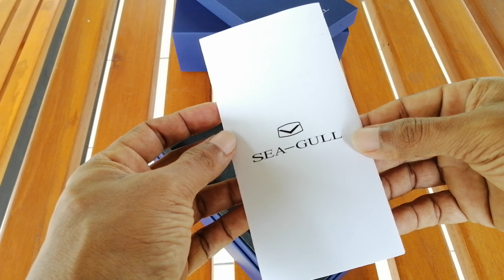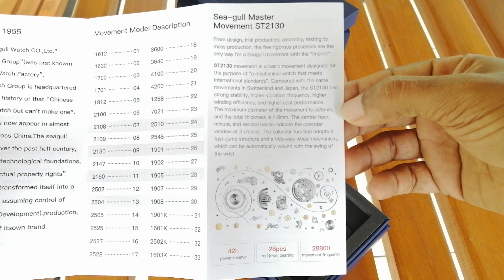Seagull Automatic Watch Model 819.622 Movement model: ST2502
Clasp Type: Buckle

Movement: Automatic Self-Wind

Band Length: 21cm

Case Material: Stainless Steel

Feature: Complete Calendar

Model Number: 819.622

Case Shape: Round

Band Width: 20mm

Case Thickness: 13mm

Dial Diameter: 42mm

Band Material Type: Leather

Movement weight: 84g

Movement model: ST2502

Movement frequency: 21600